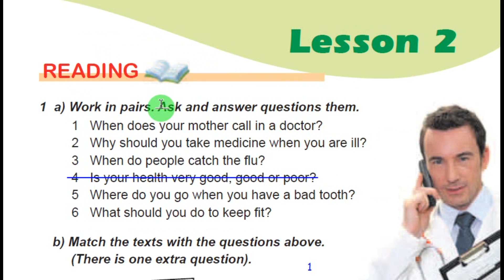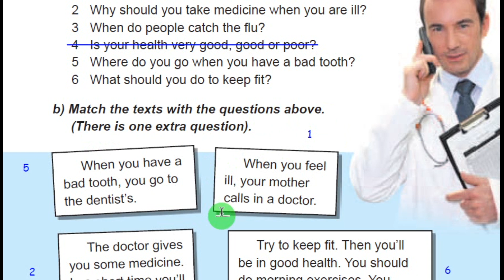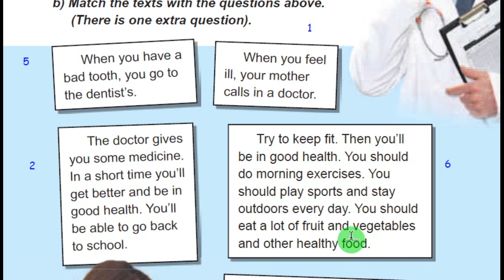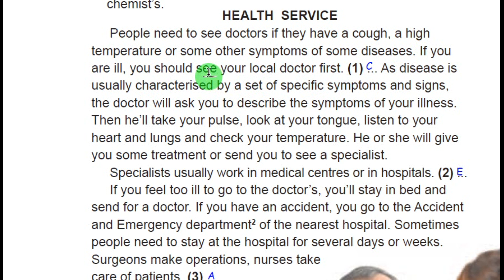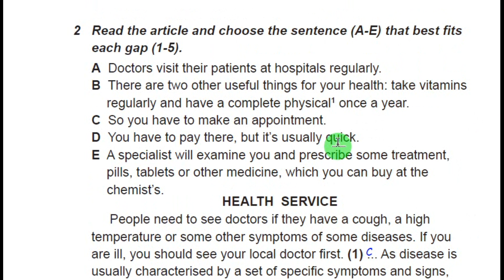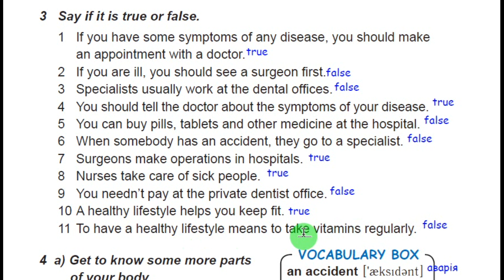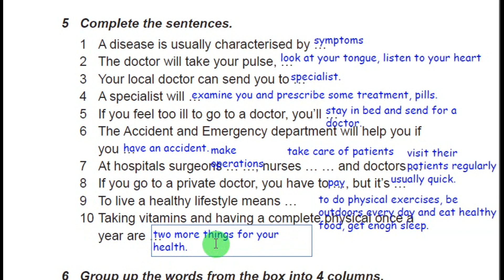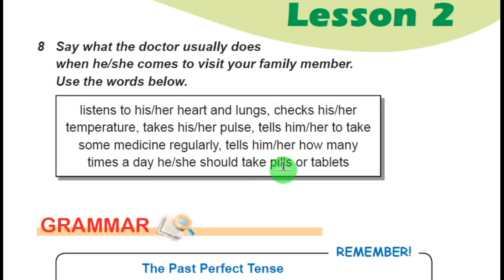Карпюк 7 Тема 3 Урок 2 Reading Сторінка 111-115 ✔Відеоурок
🌸 🌹Unit 3/A Sound Mind in a Sound Body/
🌹Lesson 2/Doctor! Doctor!

Кому заважає музичний супровід перших уроків першого семестру, звертайтеся на Skype: ilonka_t12, залюбки поясню непочуту інформацію)

Skype: ilonka_t12😊